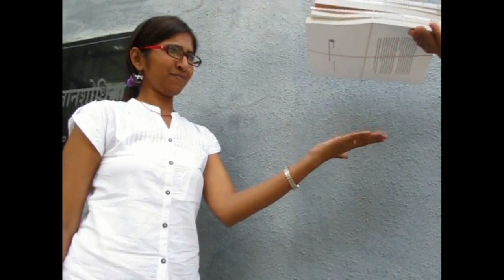BRAIN MUSCLE COORDINATION - TAMIL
A simple experiment which shows the link between Brain and Muscle coordination.